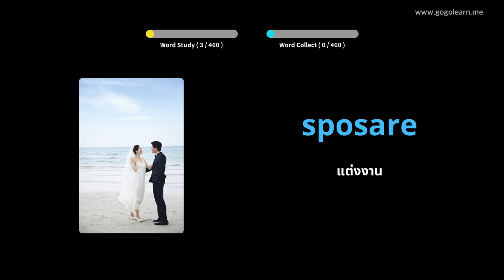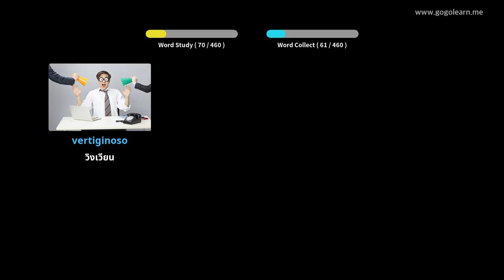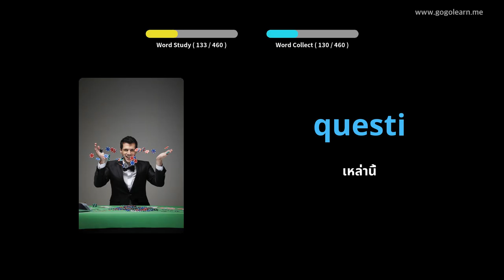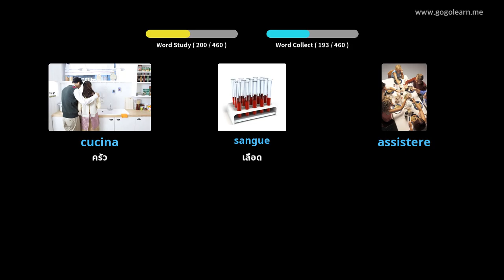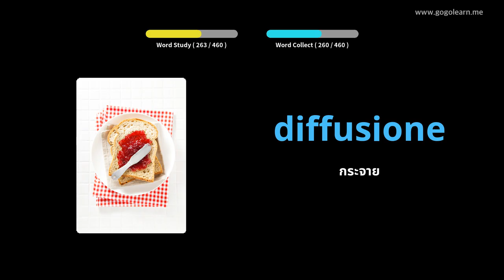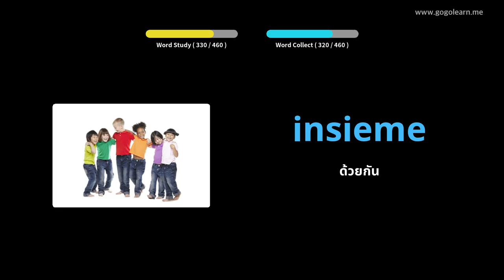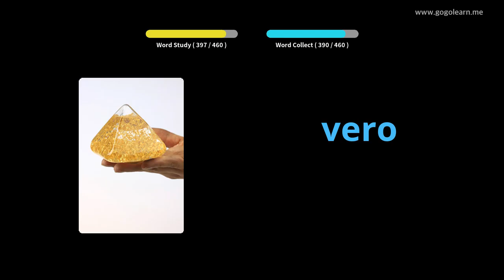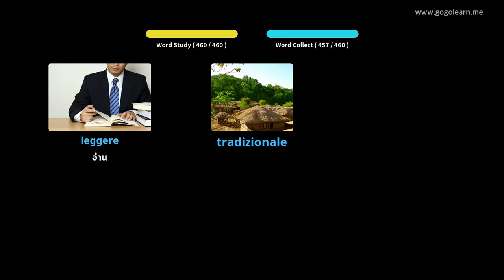โรงเรียนประถมคำศัพท์ภาษาอิตาลี | Golearn